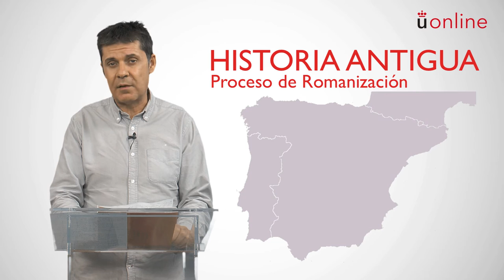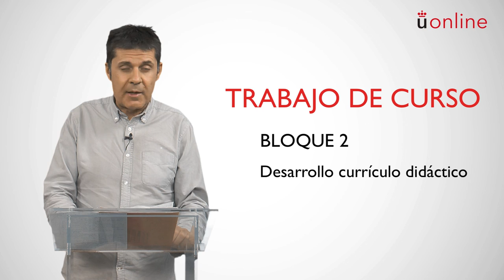Historia y cultura de España - Módulo 1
Módulo I de la asignatura: Historia y Cultura de España
Profesor: Tomás Puñal
Titulación: Grado Semipresencial en Educación Infantil